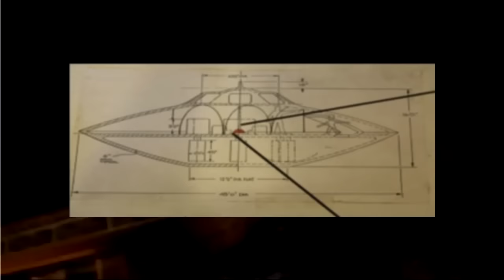Rise Up! They Don't Want You To Watch This! 10/7/17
If You Did Not See This, Watch This Now! The one and only John Lear, son of William Lear, inventor of the Lear jet, joined Dr. J Andy Ilias and Blake Cousins for an exclusive interview! UFO Youtube Channel Thirdphaseofmoon Shares Your Incredible UFO Videos To the World! We are not Alone!